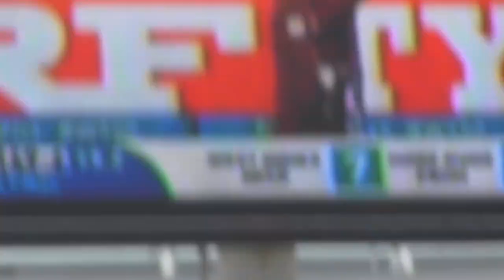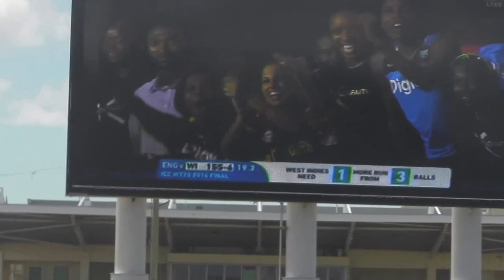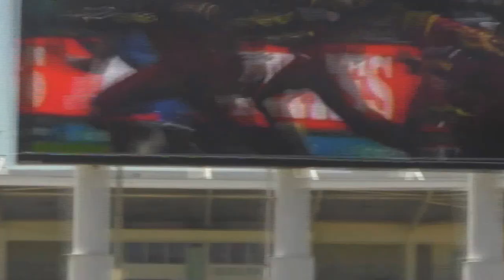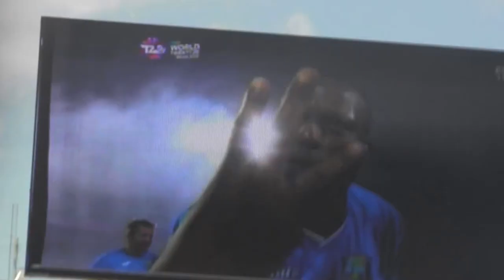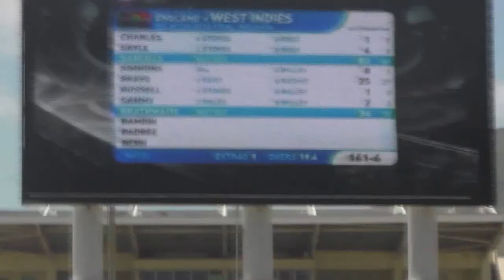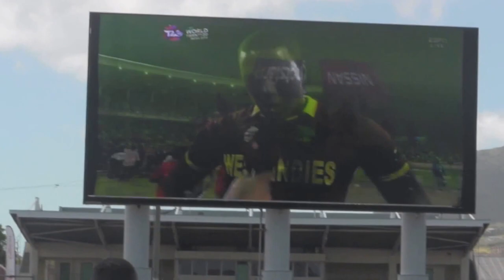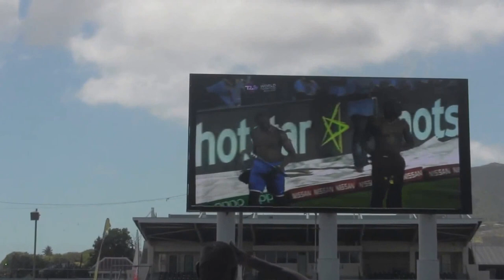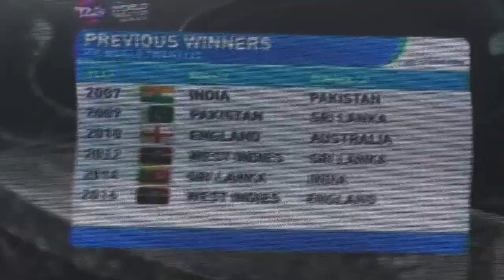Watching Men 20/20 World Cup Final at Warner Park on Jumbo Screen (1)